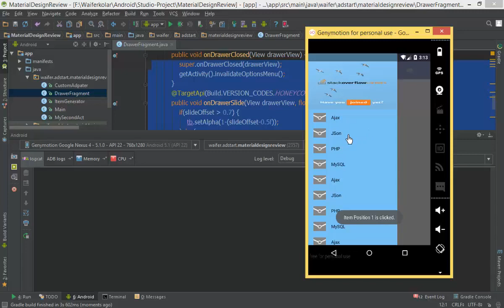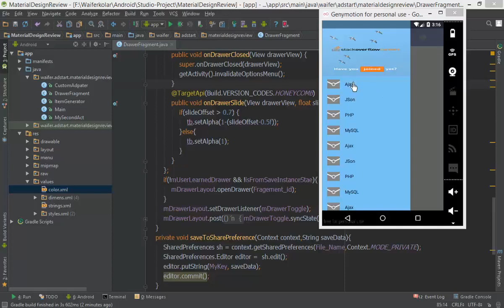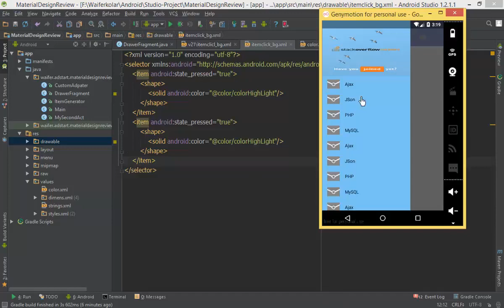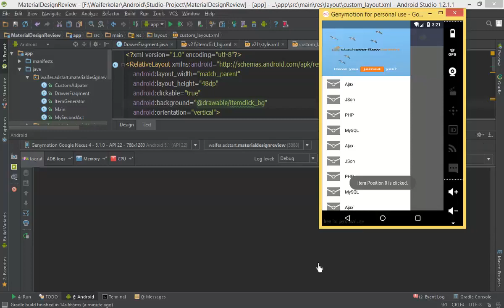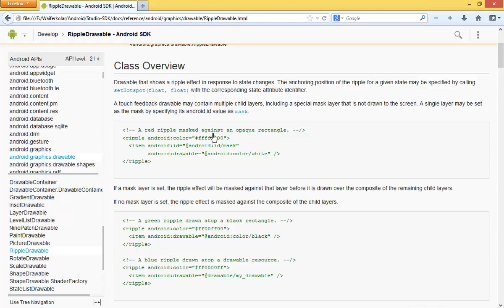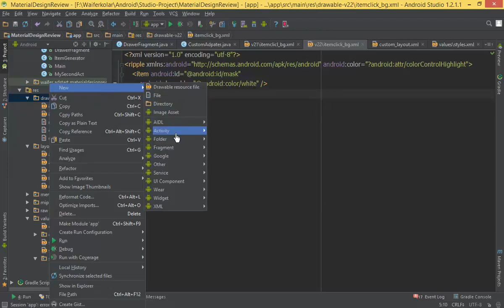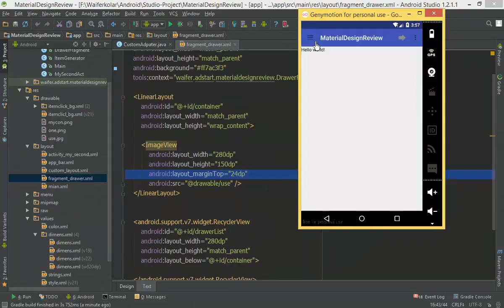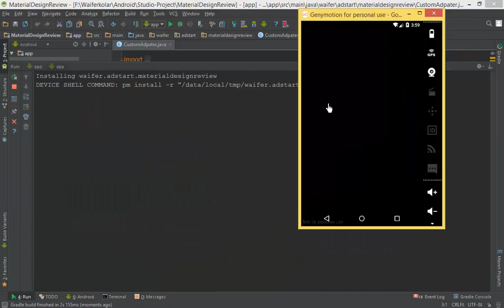216 Material Design 22 RippleEffect